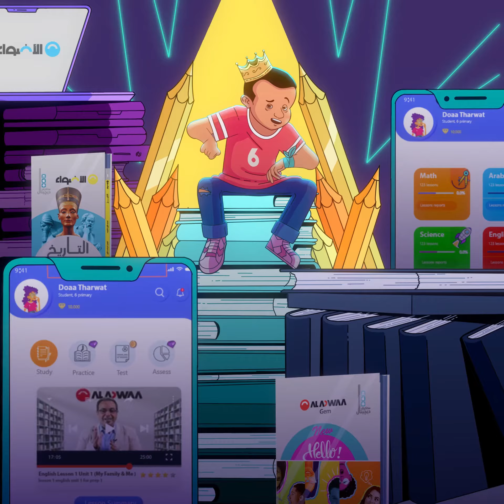Al Adwaa ذاكر_صح_خليك_في_الأضواء#